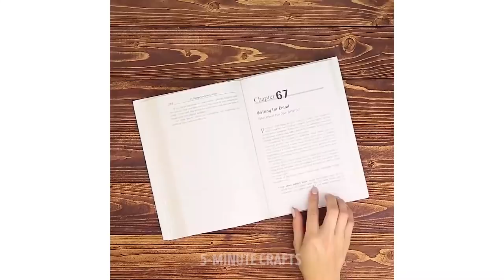11 ASTUCES DE COUTURE POUR CEUX QUI NE SAVENT PAS COUDRE